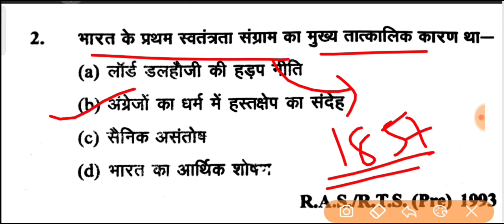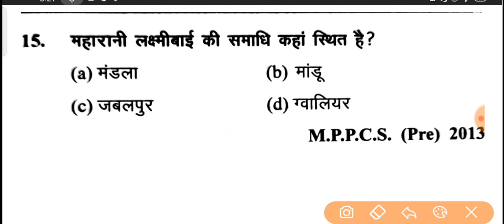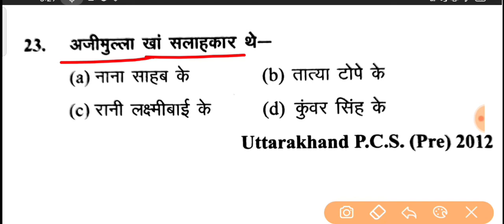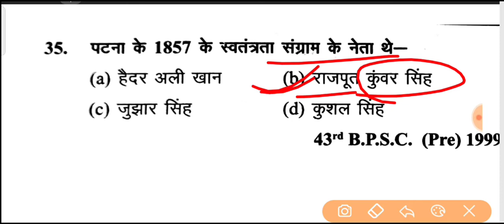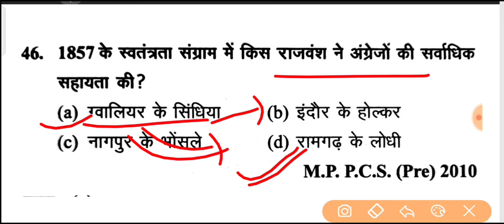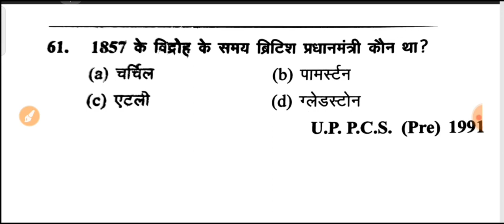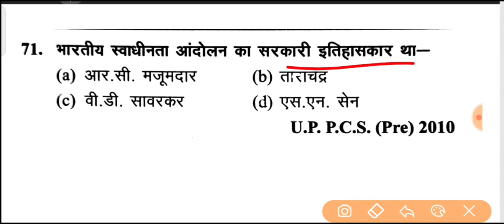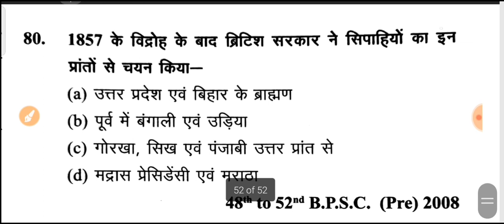BPSC | 67th BPSC 2021 | 1857 की क्रांति | BPSC Previous Year Questions | 67th BPSC practice set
BPSC | 67th BPSC 2021 | 1857 की क्रांति | BPSC Previous Year Questions | 67th BPSC practice set | History

Video Covered this Topic.

BPSC history question
BPSC PT history question
BPSC prelims history question
History BPSC previous year Questions
BPSC history
67th BPSC  notification
67th BPSC prepration
67th BPSC vacancy
67thh BPSC PT exam preparation
67th BPSC exam Date
67th BPSC notification 2021
67th Bpsc expected vacancy
67th BPSC Test series
 67th BPSC Strategy
67th BPSC practice set question
BPSC history classes
67th questions paper
67th BPSC mock test
67th BPSC book list
History for 67th BPSC
67th BPSC 2021
Ghatna chakra modern History previous year question
BPSC 67th history question Discussion
BPSC pre marathon
BPSC history previous year question paper,
BPSC history syllabus in Hindi,
BPSC history questions, BPSC history syllabus,
67th BPSC practice set important question,
67th BPSC prelims,
67th BPSC exam date 2021,
67th BPSC PT exam date, ghatna Chakra BPSC question bank 2020,